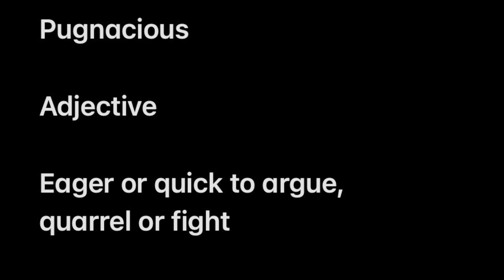Evan Vocabulary Video #2